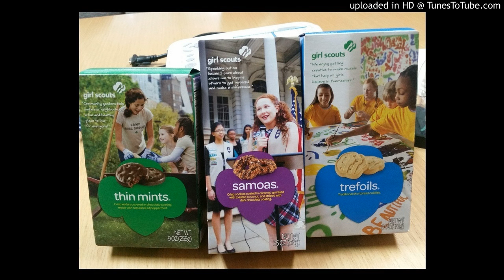Top Selling Girl Scout Visits The Morning Show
Natalie Karaca explains what unique thing her Girl Scout Troupe is doing this year...Plus she's super cute!